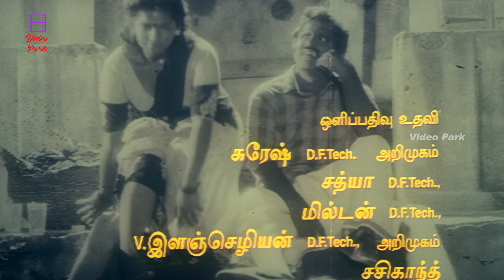Valli Vara Pora Full Movie | Pandiarajan | Mohana | Nirosha | Vinu Chakravarthy | Video Park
Valli Vara Pora is a 1995 Indian Tamil language comedy film directed by S. V. Solai Raja in his debut. The film stars Pandiarajan, Mohana and Nirosha, with Vinu Chakravarthy, Vijaya Lalitha, Vennira Aadai Moorthy, Charle, Muralikumar, Pasi Narayanan and Kumarimuthu playing supporting roles.

Cast
Pandiarajan as Chinnapandi
Mohana as Pavalam
Nirosha as Kavitha
Vinu Chakravarthy as Menon
Vijaya Lalitha as Meenakshi
Vennira Aadai Moorthy as Ayyasamy
Charle as Thangapandi
Muralikumar as Periyapandi
Pasi Narayanan as Narayanan
Kumarimuthu as Postman
Bhavani Prasad
Usha Nayar
Manager Cheena as Marriage broker
Karikalan
Idichapuli Selvaraj
Sundaram
Appadurai